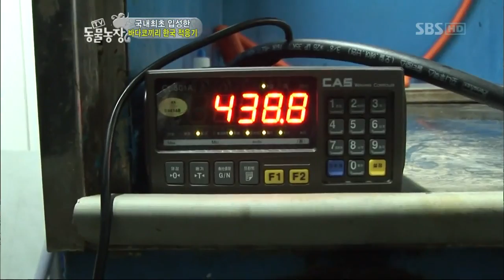TV 동물농장 110911_11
TV 동물농장 110911